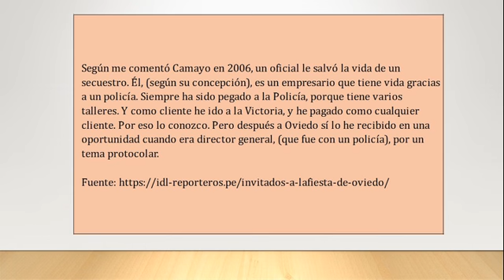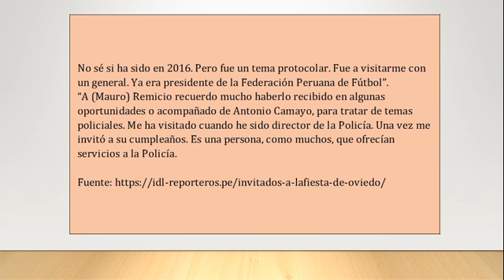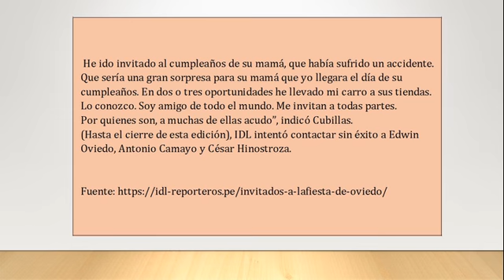Los invitados a la fiesta de Oviedo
"El miércoles 10 de enero, a las 4 y 30 de la tarde, el gerente general de IZA Motors, Antonio Camayo, llamó por teléfono al juez supremo César Hinostroza, entonces presidente de la Segunda Sala Penal Transitoria, para invitarlo a un almuerzo por el cumpleaños de Edwin Oviedo, presidente de la Federación Peruana de Fútbol, que era ese día.
Camayo le dice a Hinostroza que organizará una reunión en su casa, al día siguiente, a la que asistirán diez personas, entre ellos Duberlí Rodríguez, entonces presidente del Poder Judicial y su asesor de comunicaciones, Luis Alberto Díaz Asto; el general PNP (r) Vicente Romero, entonces ministro del Interior; y el exfutbolista de Alianza Lima, Teófilo Cubillas.
Entrevistado por IDL Reporteros, el exministro del Interior Vicente Romero indicó que no fue invitado al almuerzo organizado por Camayo. “No me invitaron y segundo, tampoco he asistido”. Sin embargo, dijo que conoce a Camayo desde 2006, “cuando he sido jefe de la Dirección de Emergencias, Radio Patrullas. Y lo conozco porque un oficial me lo presentó, en razón de que el señor siempre ha tenido un desprendimiento con la Policía, dando la facilidad para arreglar patrulleros, motos.  Según me comentó Camayo en 2006, un oficial le salvó la vida de un secuestro. Él, (según su concepción), es un empresario que tiene vida gracias a un policía. Siempre ha sido pegado a la Policía, porque tiene varios talleres. Y como cliente he ido a la Victoria, y he pagado como cualquier cliente. Por eso lo conozco. Pero después a Oviedo sí lo he recibido en una oportunidad cuando era director general, (que fue con un policía), por un tema protocolar. No sé si ha sido en 2016. Pero fue un tema protocolar. Fue a visitarme con un general. Ya era presidente de la Federación Peruana de Fútbol”.
“A (Mauro) Remicio recuerdo mucho haberlo recibido en algunas oportunidades o acompañado de Antonio Camayo, para tratar de temas policiales. Me ha visitado cuando he sido director de la Policía. Una vez me invitó a su cumpleaños. Es una persona, como muchos, que ofrecían servicios a la Policía.  Una vez, (me acuerdo mucho), que me ofreció que podíamos enviar 15 motos para que le hagan mantenimiento primario. No conozco a Hinostroza. Nunca he estado en una reunión con él”, sostuvo Romero.
El viernes 12 de enero, (luego de la reunión en casa de Camayo), Teófilo Cubillas llamó a Hinostroza para insistir con un asunto del que habían hablado el día anterior, durante esa reunión. “Don César, era para lo que le había conversado ayer. De mi amigo, este… Carlos Burgos”.  “Ya este dame los datos por Whatsapp o mensaje, yo te averiguo, a mediodía te doy la respuesta”, le respondió Hinostroza.
El lunes siguiente, (el 15 de enero), el exfutbolista volvió a llamar a Hinostroza para decirle que una persona está yendo a su oficina para dejarle la documentación con respecto al caso.
Todo indica que el amigo al que se refiere Cubillas es el exalcalde de San Juan de Lurigancho y actual prófugo de la justicia, Carlos Burgos.  Este se encuentra en la condición de prófugo (desde el año pasado), cuando fue condenado a 16 años de prisión por los delitos de enriquecimiento ilícito y lavado de dinero.
Entrevistado por IDL Reporteros, Cubillas dijo que no afirma ni niega haber participado en la reunión organizada por Camayo y que el Carlos Burgos del que habla sea el ex burgomaestre.
El exfutbolista sí confirmó que conoce a Oviedo y Camayo.  “Yo soy muy amigo de Edwin. Lo he acompañado todo este tiempo para todo lo concerniente que es el fútbol del Perú. No tengo ningún contrato ni nada. Lo considero una buena persona, es una persona que le ha devuelto al Perú presencia en copas del mundo, yo lo expreso así. Quien no congracia con él yo creo que todos los peruanos debemos ser agradecidos...
Yo recuerdo haber ido a la casa de Camayo para el cumpleaños de su mamá. No tengo la fecha.  He ido invitado al cumpleaños de su mamá, que había sufrido un accidente. Que sería una gran sorpresa para su mamá que yo llegara el día de su cumpleaños. En dos o tres oportunidades he llevado mi carro a sus tiendas. Lo conozco. Soy amigo de todo el mundo. Me invitan a todas partes.
Por quienes son, a muchas de ellas acudo”, indicó Cubillas.
(Hasta el cierre de esta edición), IDL intentó contactar sin éxito a Edwin Oviedo, Antonio Camayo y César Hinostroza.